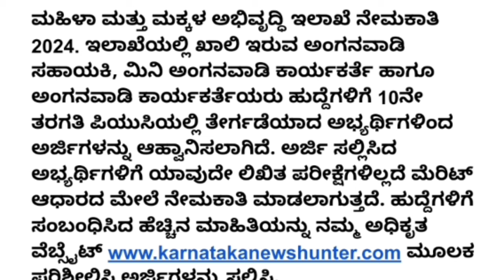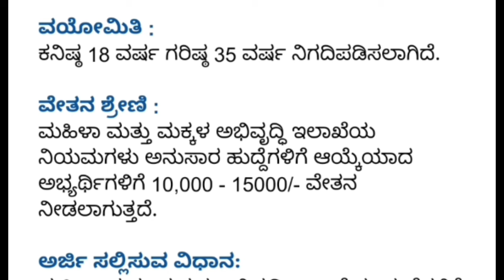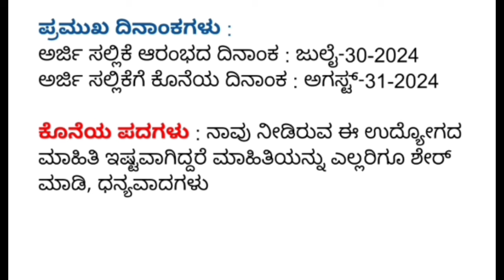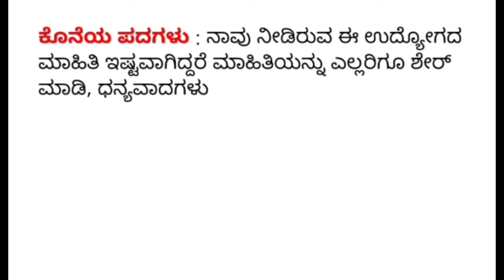WCD Recruitment 2024 | ಚಿತ್ರದುರ್ಗ ಜಿಲ್ಲೆಯಲ್ಲಿ 10th, PUC ಪಾಸಾದವರಿಗೆ 215 ಸರ್ಕಾರಿ ಉದ್ಯೋಗ 2024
WCD Chitradurga Anganwadi Recruitment 2024 Apply Online for 215 Anganwadi Worker And Anganwadi Helper Posts.

🎵 Music Credit🎼🎼

We've taken the music we are doing
And